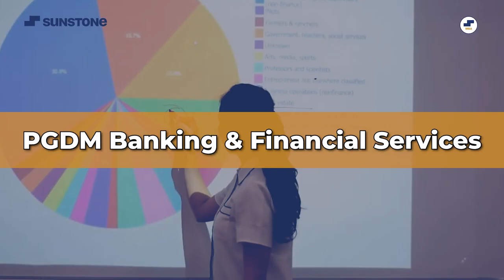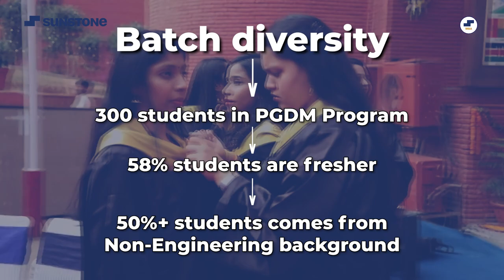IMI Delhi Insider Facts - All You Should know about PLACEMENTS, LIFE, SALARY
Get Free MBA Counselling by Sunstone!

"Searching for an IMI Delhi College review that will help you decide to take admission or not? You are in the right place.

IMI Delhi (International Management Institute) is a premier management institute located in the capital city of India. It is widely regarded as one of the top B-schools in the country and has a reputation for providing quality education in the field of management.

In this video, we offer you a detailed college review of IMI Delhi. We hope that our in-depth review of IMI Delhi helps you make the right decision for your career.